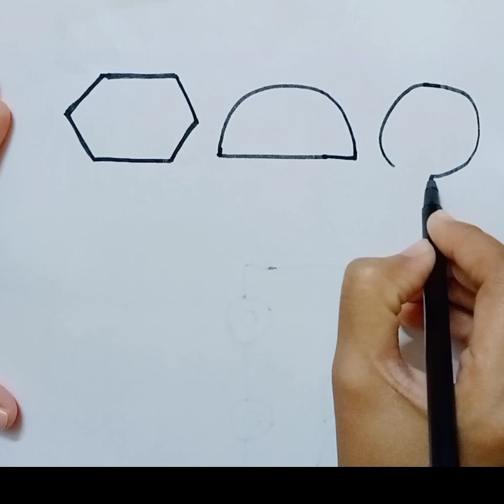Learn to draw new Shapes, Colors for kids|Toddlers Learning Videos, Shapes Song, Educational Video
shapes drawing
for kids
how to draw for kids
kids drawing
shapes
art for kids hub
drawing shapes
draw shapes for kids
drawing
learn shapes
easy shapes drawing
Traingle
circle
heart
Star
pentagon
square
shapes
2d shapes
colors for children
traingle
octagon
rectangle
oval
circle
heart
star
pentagon
square
shapes
heptagon
rhombus
parallelogram
trapezoid
square